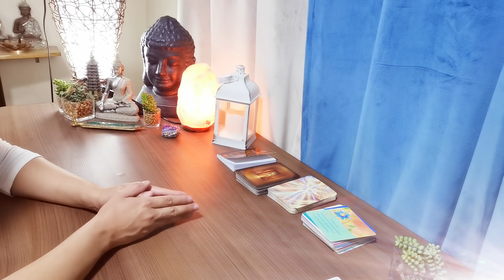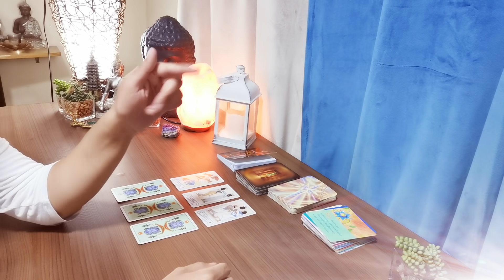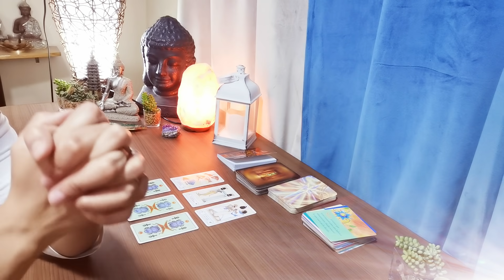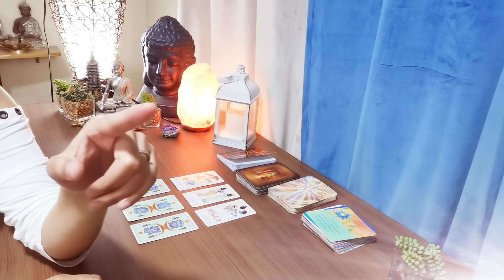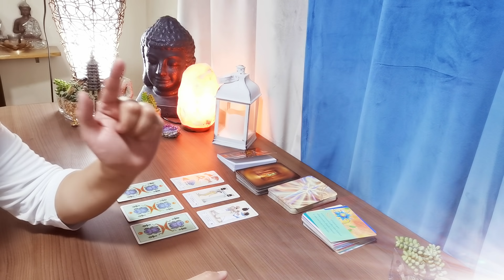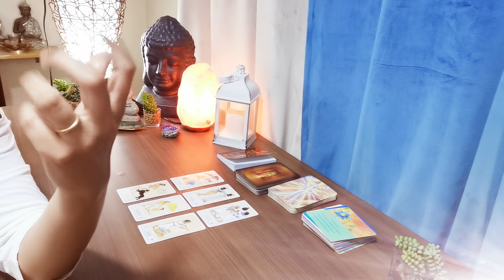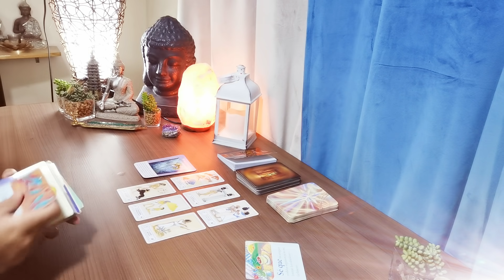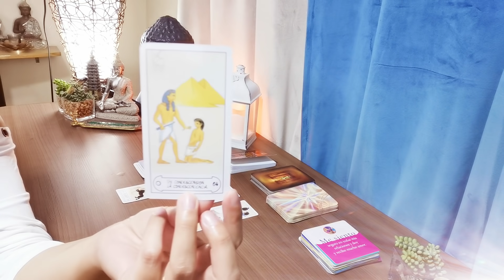TAURO// SI CIERRAS ESE CICLO NEGATIVO EN POSITIVO, LLEGARÁ UNA PERSONA ESPECIAL PARA TI.